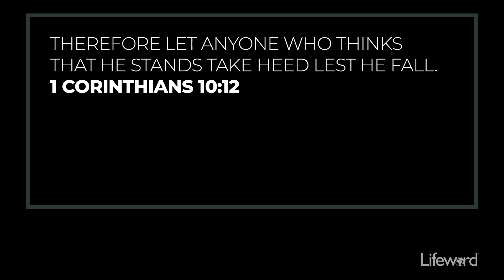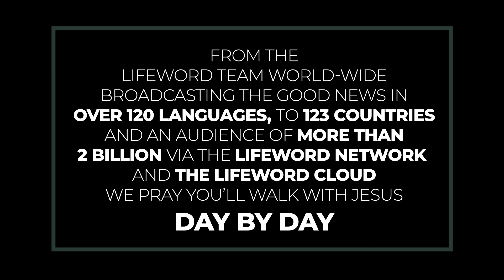Take Heed, Lest Your Ego Be Crushed!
Religious observance alone does not equal spiritual faithfulness if it is not from the heart.